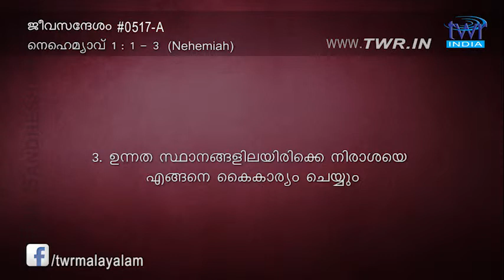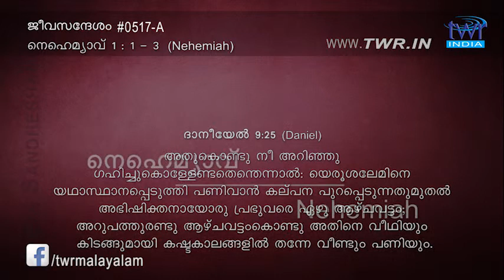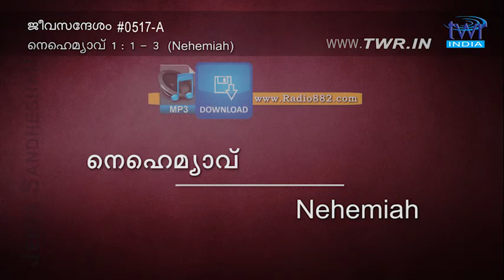TTB നെഹെമ്യാവ് 1:1-3 (0517-A) - Nehemiah Malayalam Bible Study